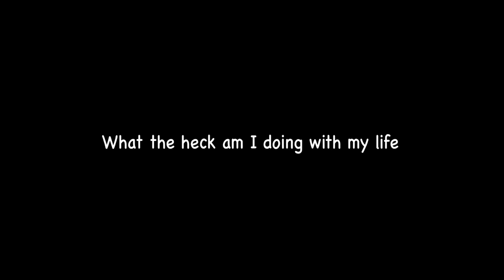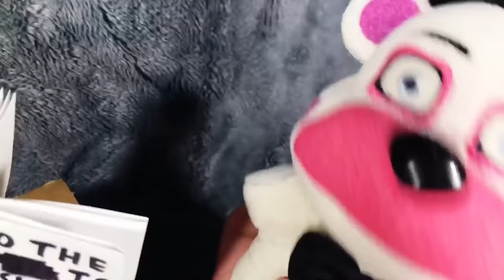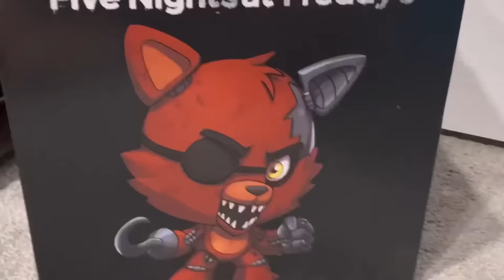SLYP1E and Gabe's World MEME MOVIE!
The main Five Nights at Freddy's series consists of horror-themed video games in which the player is usually a night-time employee at a location connected with Freddy Fazbear's Pizza, a fictional children's restaurant similar to Chuck E. Cheese's and ShowBiz Pizza. I use those same characters in plush form and take them on new adventures full of mystery and fun!